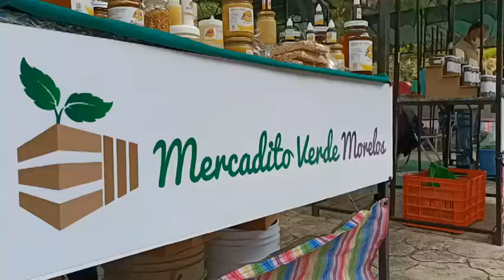Habrá Mercadito Verde Morelos en el Parque Estatal Barranca Chapultepec